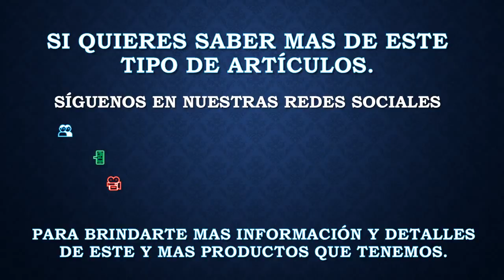Torton de Caja Seca Freightliner Cascadia con Todos sus Biseles y Cromos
Torton Cascadia de la Marca Welly en Escala 1:32.
El Tracto esta hecho en metal y plástico, cuenta con interiores en la cabina, sus puertas son abatibles, todas sus ruedas tienen movimiento y sus llantas son de goma con rin cromado.

👥 Facebook: Cosa Nuestra Sales Team
📲 Whatts App: 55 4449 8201